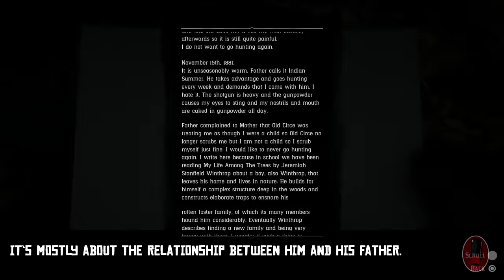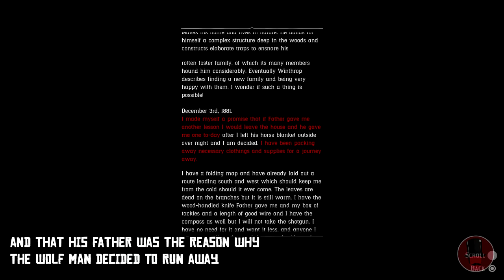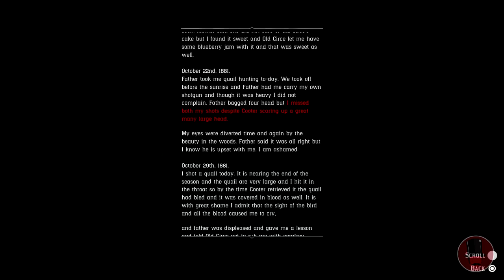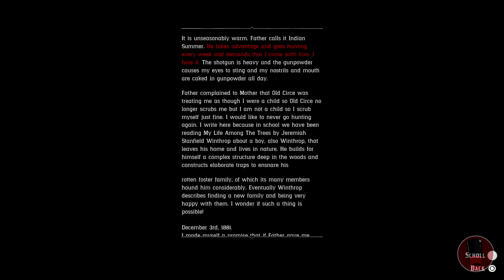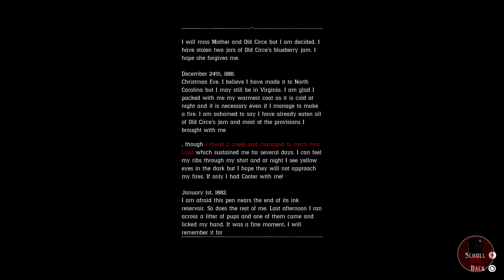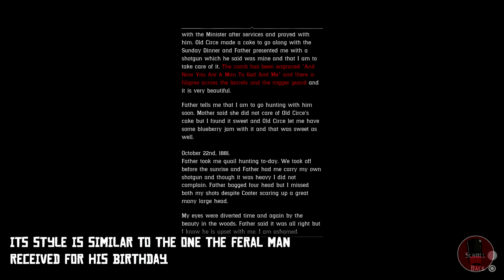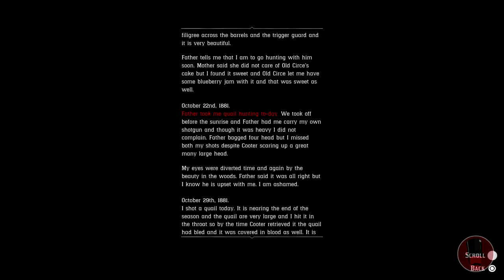Wolf Man's Identity Revealed | THEORY (Red Dead Redemption 2)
Diving deeper into one of Red Dead Redemption 2's most fascinating chance encounters - the Feral Man.